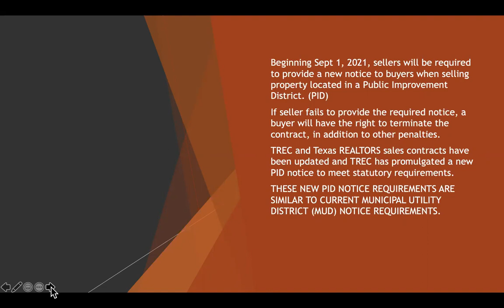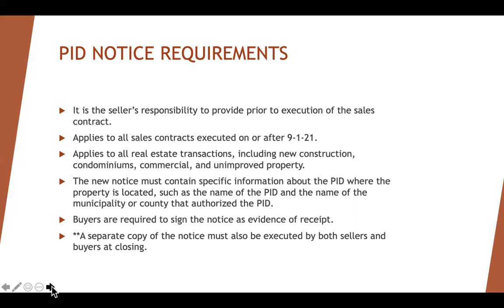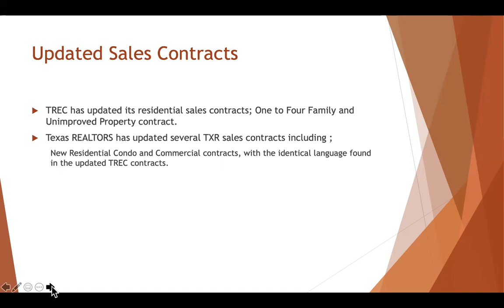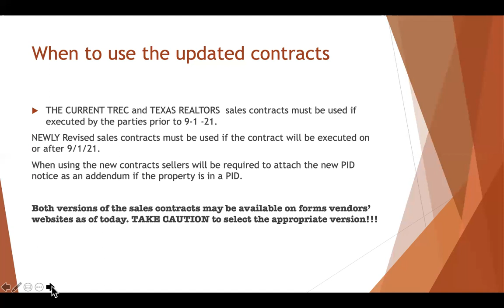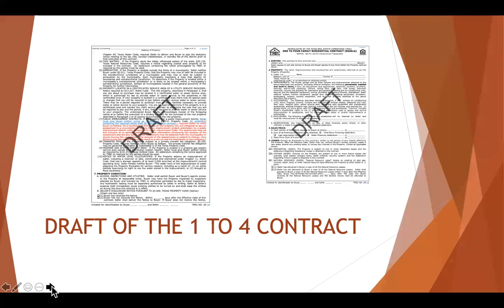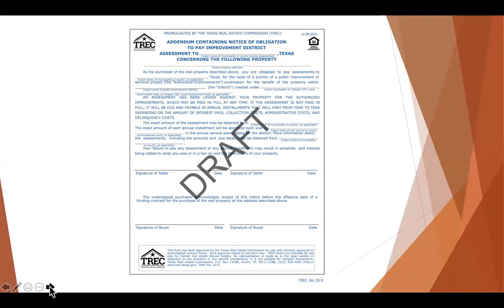pid notice requirement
Beginning Sept. 1, 2021, sellers will be required to provide a new notice to buyers when selling property located in a Public Improvement District (PID).